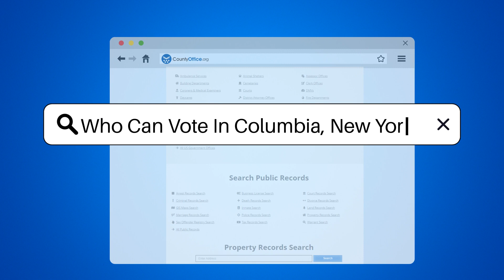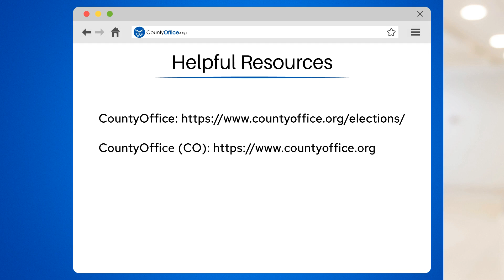Who Can Vote In Columbia, New York? - CountyOffice.org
Who Can Vote In Columbia, New York? Join us for an in-depth exploration of voter eligibility and registration requirements in Columbia County, New York. Discover who can exercise their right to vote in this informative video as we delve into the criteria for voting in this county. Learn about the essential qualifications, registration deadlines, and rights of individuals residing in Columbia County, New York, to participate in the electoral process.

Convicted felons, upon completion of their sentence and parole, are eligible to cast their vote in New York, ensuring broader civic engagement. We'll also shed light on the voting rights of individuals with mental incapacities, emphasizing the importance of their inclusion in the democratic process, subject to specific legal considerations.

Stay informed and empowered by checking your voter registration status or registering to vote through the Columbia County Board of Elections. For a comprehensive guide on voter eligibility and registration specifics, visit CountyOffice.org for detailed information and resources.

Understanding your rights and responsibilities in the voting process is crucial for active civic participation. Don't miss out on valuable knowledge that can empower you in making informed decisions.

He